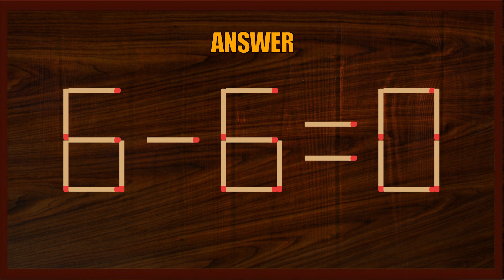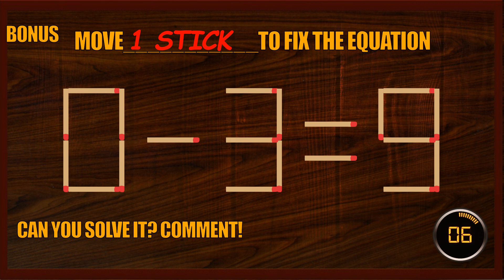Matchstick Puzzle | Matchstick Logic Puzzles | Matchstick Tricks#BrainGames